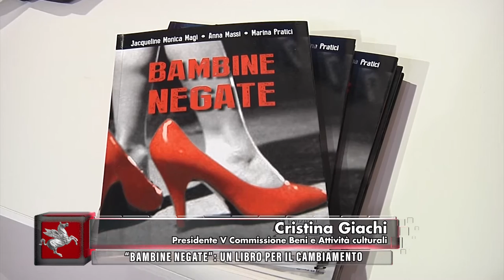TVR TELEITALIA - DENTRO IL CONSIGLIO 22 OTTOBRE 2022